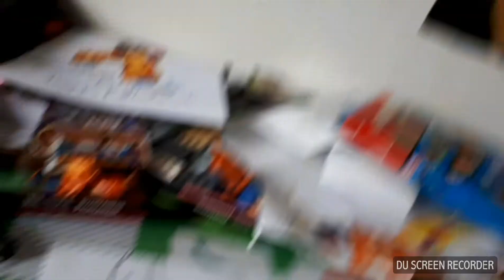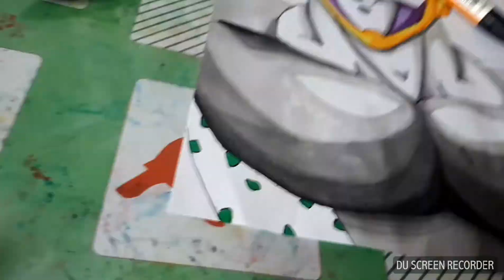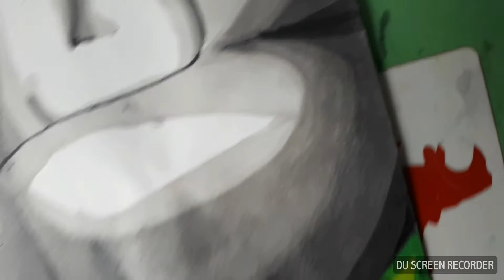Drawing: Perfect Cell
I tried a little else of a style for this video doing some real time pieces i hope you like that bye!